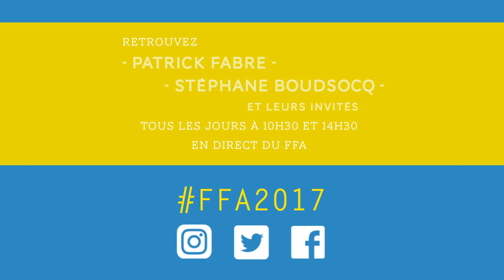FFA 2017 - Guillaume Gallienne présente "Maryline"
Le 25 août 2017, Guillaume Gallienne était présent à la 10ème édition du Festival du Film Francophone d'Angoulême pour présenter son film "Maryline" et répondre aux questions du journaliste Patrick Fabre.

Du 22 au 27 août 2017 à Angoulême, le FFA célèbre le cinéma francophone pour la 10ème année consécutive. Que ce soit dans les salles ou sur les places publiques, les films et leurs spectateurs envahissent pour cette occasion la cité des Valois. Porté par Marie-France Brière et Dominique Besnehard, le festival met à l’honneur les films d’aujourd’hui, ceux du passé mais aussi les talents de demain.